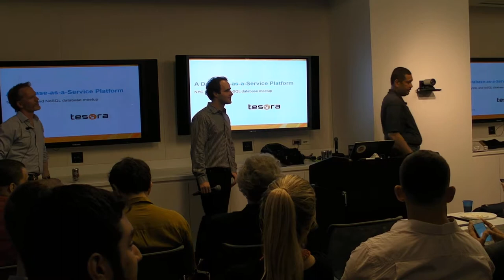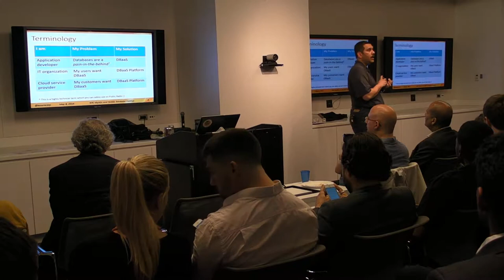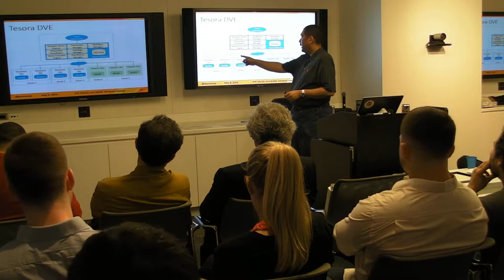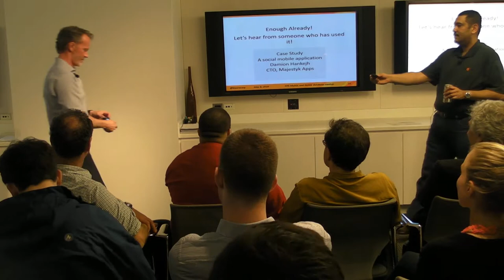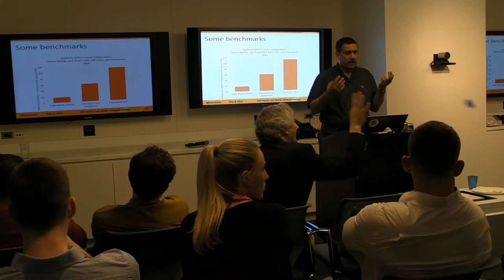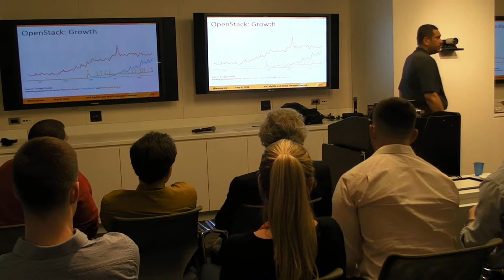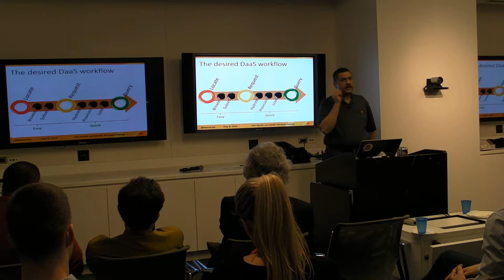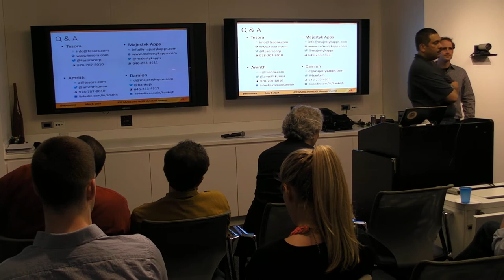Open Source Database as a Service Platform: Amrith Kumar, CTO, Tesora & Damion Hankejh, CTO Majestyk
Open-Source Database as a Service Platform
by
Amrith Kumar, Founder & CTO, Tesora
and
Damion Hankejh, Partner & CTO, Majestyk Apps

Hosted by Eric David Benari

This session will introduce Trove, the OpenStack database as a service platform project.

Amrith Kumar will dive into an architectural overview of the Trove project and how to architect and deliver a database as a service platform that can quickly provision and scale database capacity on demand.

Trove is an open source project in OpenStack that delivers highly scalable, available database as a service for MySQL, MongoDB and more.

Amrith Kumar is a founder and the chief technology officer of Tesora, the company simplifying the delivery of a database as a service platform for OpenStack.

Amrith brings over two decades of experience delivering industry- leading products for companies specializing in enterprise storage applications, fault tolerant high performance systems and massively parallel databases. He also holds 4 patents.

Most recently, he served as vice president of technology and product management at Dataupia, a maker of the Satori Data Warehousing platform. Prior to Dataupia, Amrith served as director and general manager at Sepaton, where he was responsible for the development of the core VTL product.

Earlier, as a director of product development at Netezza, he managed end-to-end product delivery for all customers and prospects. Amrith studied Mathematics at the University of Madras (India), and management at the Indian Institute of Management, (IIM-Ahmedabad).

Damion Hankejh is a partner and the chief technology officer at Majestyk Apps, a premier full service software development agency in the heart of New York City with a specialization in massively scalable mobile apps. From rapidly growing VC backed startups to Fortune 100 corporations, Majestyk's clients depend on their passion for excellence and top tier talent in design, development and digital strategy.

Damion also serves alongside Bing inventor, Lorenzo Thione, as founder of Ingk Labs | IP Rescue -- resurrecting underleveraged, dormant intellectual property from the portfolios of the largest venture capital firms -- rapidly moving it from concept to company and forming fully functioning, capitalized Ingk portfolio ventures that demonstrate market disruption potential.

Damion invented customer service for the Internet before IBM coined the term eCommerce. Under his direction, InstantService deployed the first and largest carrier-class Internet telecommunications platform for live agent customer service (acquired by Oracle in a $1 billion roll-up, now Oracle Live Help).

Hankejh was honored as a Smithsonian Laureate for his work as CTO of another Ingk spinout, Virtual Operating Room (now Swedish Medical), a pioneer at the nexus of medicine and robotics, which set the stage for the first fully accredited virtual operating rooms worldwide.

Earlier, as a 15-year old, Damion worked with Hewlett-Packard's senior research and development lab implementing Adobe PostScript in HP laser printers. He later studied computer engineering at MIT with a focus on massively parallel architectures and machine intelligence.